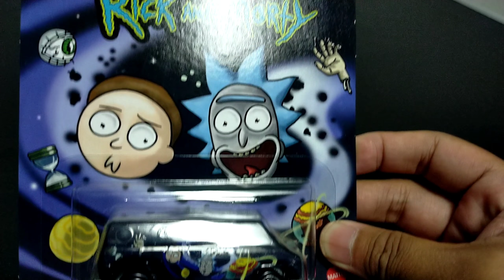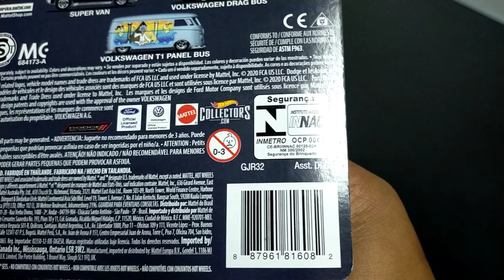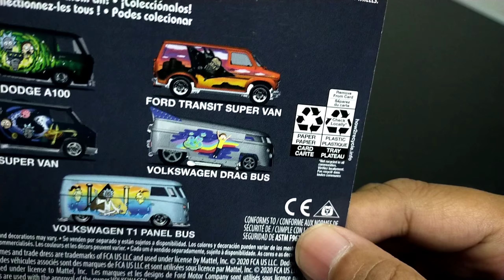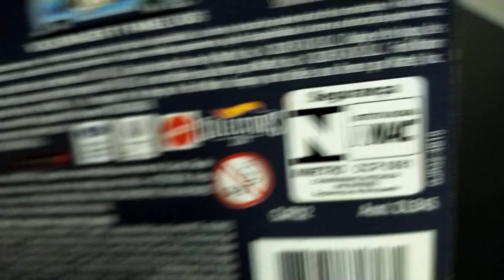LOOSE CARDED HOTWHEELS | REAL RIDER SUPERVAN | RICK & MORTY (MALAYSIA)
video kali kali ni kita kasi loose hotwheels carded real rider supervan - rick & morty..

enjoyyy